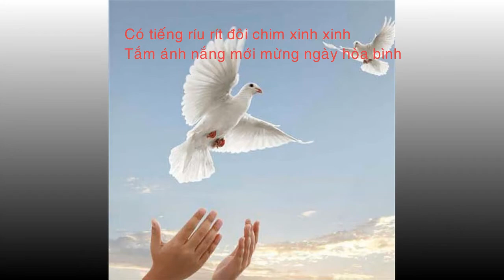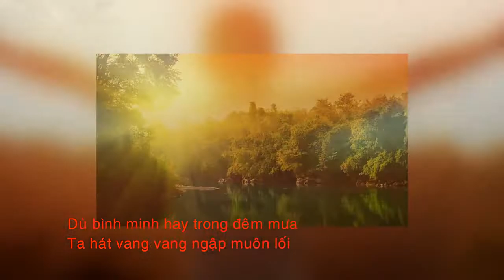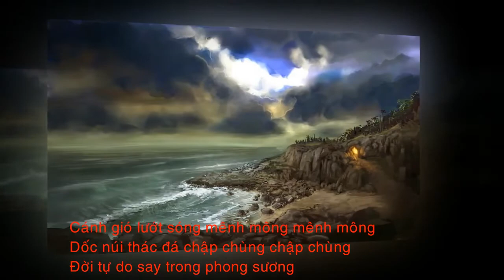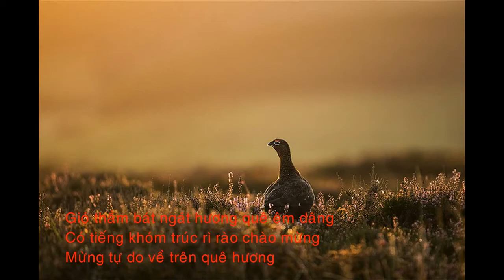Ta vui ca vang - Văn Phụng - Quỳnh Dao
Nhạc : Văn Phụng
Hoà âm : Bạch Ngọc Long
Video clip : Trần Giao
Tiếng hát : Quỳnh Dao